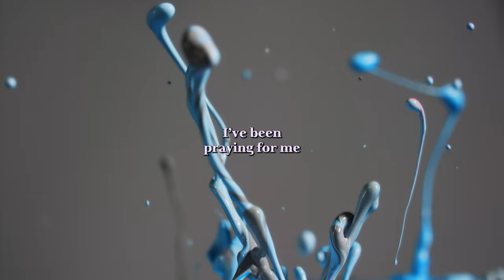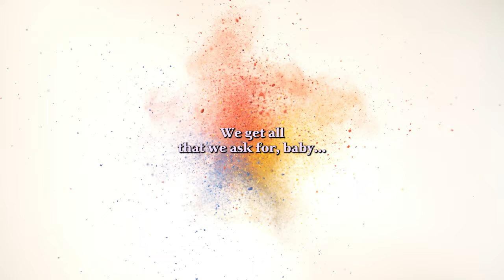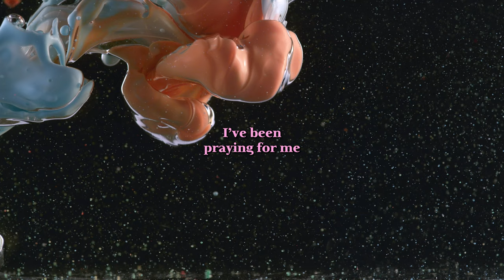Joe Hertler & The Rainbow Seekers - What I Want (Lyric Video)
❤️ Follow @joehertler on Instagram,  Twitter & TikTok
for Live Tour Dates, Merch & More Info!